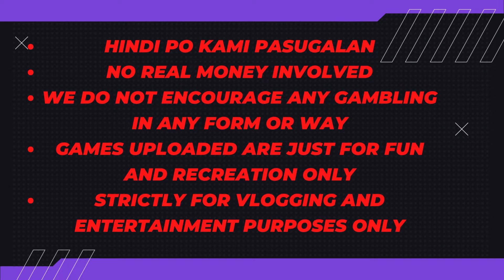#769 May 3 2024 Mahjong - Tama na, Baka Maunahan Pa